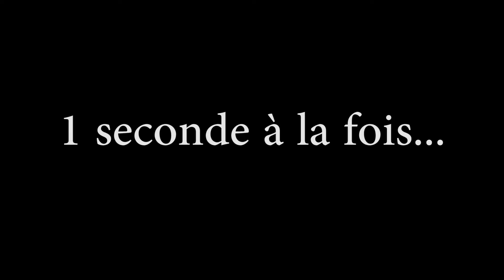1 seconde à la fois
Rétrospective de la conférence provinciale Tac2016 présentée du 6 au 8 décembre 2016 à Toronto.  Conférence organisée par l'équipe TacTIC du CFORP.